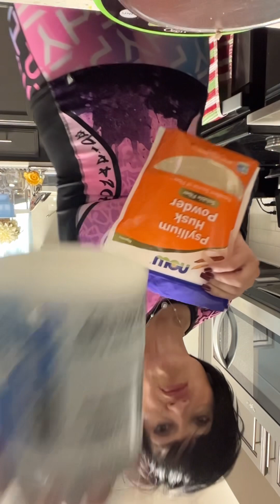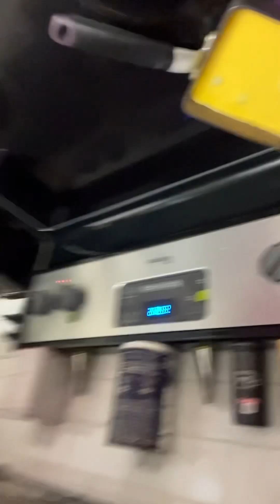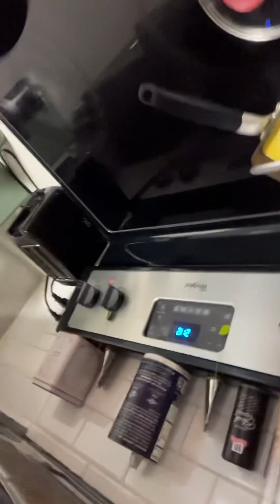#580. Немного о питании при климаксе и не полнеешь. НЕ ПРОПУСТИТЕ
🟢ЗАПИСЬ НА РАЗБОР СИТУАЦИИ ПИШИТЕ В ЛИЧНЫЕ СООБЩЕНИИ В ИНСТАГРАМ , ТЕЛЕГРАММ КАНАЛ, ТИКТОК

ТИКТОК
ССЫЛКА: